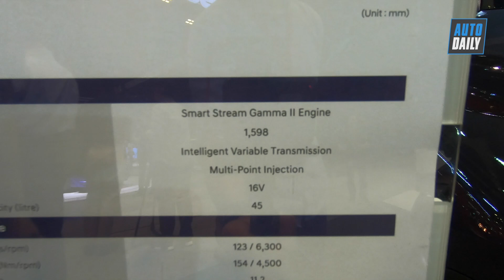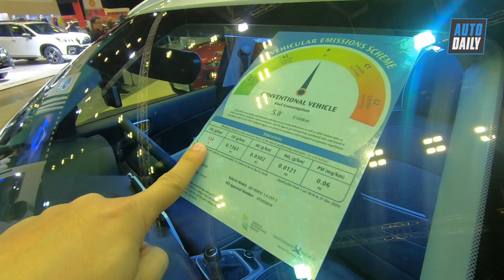Đánh giá Hyundai Venue 2020: SUV rẻ nhất của Hyundai sẽ về Việt Nam? |Autodaily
hyundai venue 2020 review
hyundai venue review
autodaily;

Đánh giá xe
Hùng xe cỏ đánh giá xe
Autodaily đánh giá xe